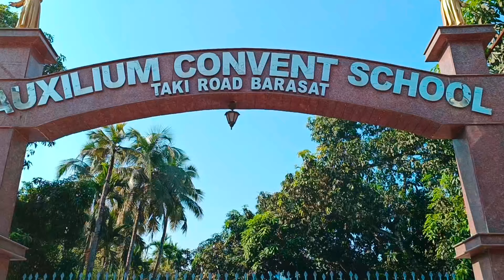Auxilium Convent School, Barasat, Kolkata // Best School in Barasat // ICSE Board School in Barasat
Auxilium Convent School, Barasat is an English medium school established in 1991 and owned by the Salesian Sisters, a body registered under the Societies Registration Act. XXVI of 1961 having its office in Dum Dum, Kolkata.

Auxilium Convent School Barasat is a Catholic Educational institution conducted by the Daughters of Mary Help of Christians also known as the Salesian Sisters of Don Bosco. It is a Catholic Minority Institution recognized by the Education Department of the Government of West Bengal for the Indian Certificate of Secondary Examination (ICSE) and the Indian School Certificate Examination (ISC), New Delhi.

The Salesian Sisters of St John Bosco are the sister order of the Salesians of Don Bosco. They were founded by Saint Maria Mazzarello in 1872 to work alongside Saint John Bosco in his teaching projects in Turin and continue to be a teaching order worldwide.

The Salesian Sisters are working practically in all the countries through educational centers, orphanages and other charitable and promotional works.

The School admits all children irrespective of caste and creed.